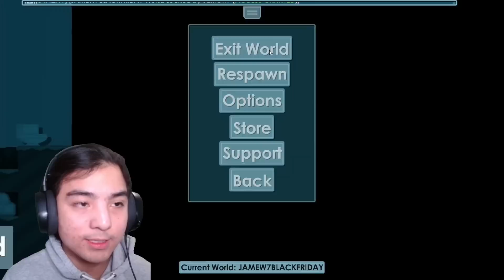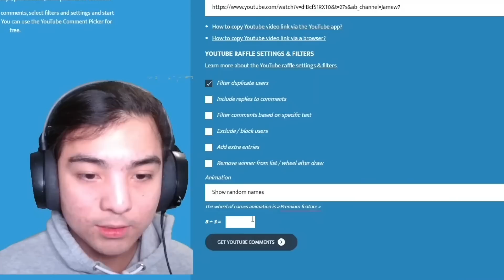a NEW Royal Wings of Glory Is OP! (5DL vs 50DL) - Growtopia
a NEW Royal Wings of Glory Is OP! - Growtopia